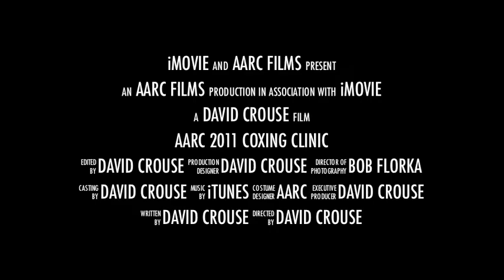AARC Coxing Clinic Trailer III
Trailer for AARC Coxing Clinic 2011